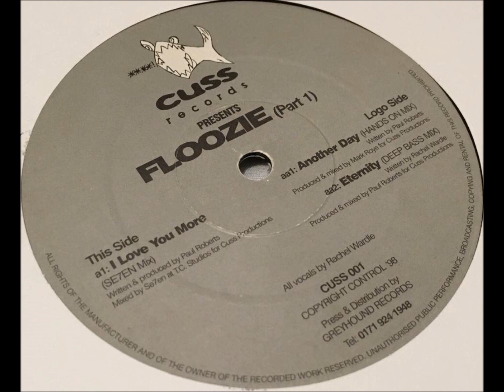Floozie ‎– Part 1 Eternity (Deep Bass Mix) Old Skool Speed Garage